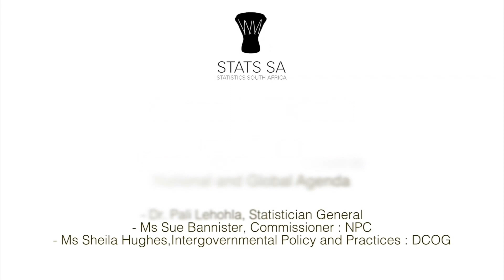SALGA Conference Session 2: The Role of Local Government in National and Global Agenda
This session determined the role of local government in the National and global agenda. it made reference to the following agendas in defining the role of local government:

- New Urban Agenda
- Paris Accord on Climate change
National Development Plan
Integrated Urban Development Plan